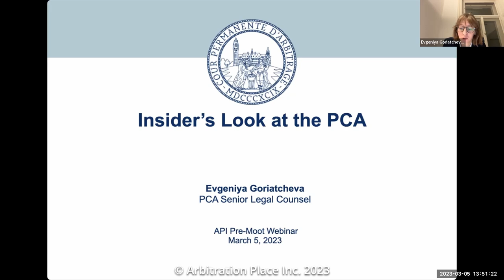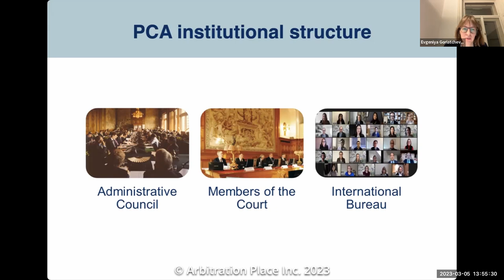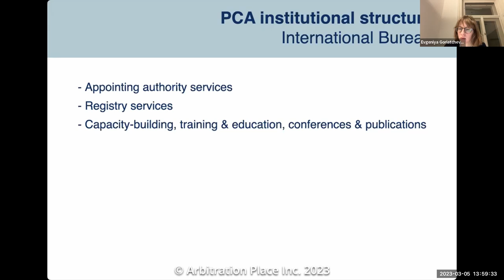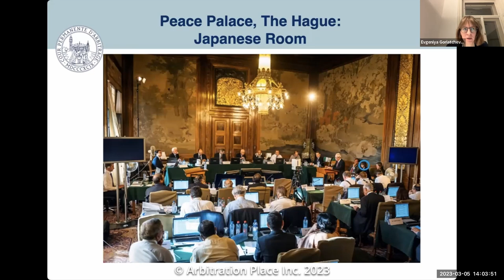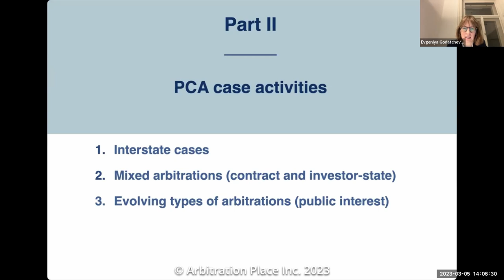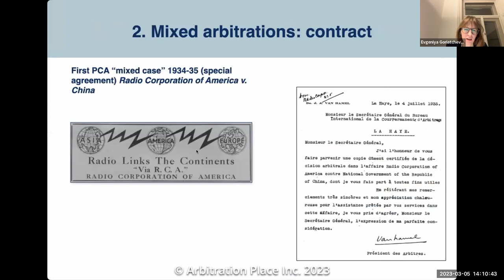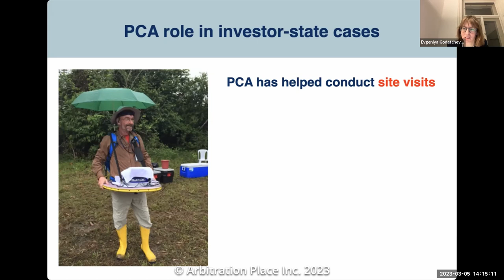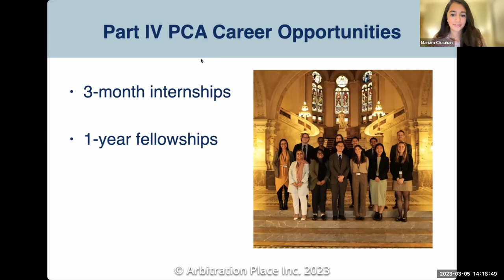Insiders' Look at the Permanent Court of Arbitration and its Rules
Presented by Arbitration Place as part of our 2023 Arbitration Place Invitational ("API) Pre-Moot for the Willem C. Vis International Commercial Arbitration Moot,  held on March 4 & 5, 2023.

With introductions by our Associate General Counsel, Raven Schofield, and featuring speakers:

Evgeniya Goriatcheva, Senior Counsel at the Permanent Court of Arbitration; and

Mariam Chauhan, former Assistant Legal Counsel at the Permanent Court of Arbitration.

For further information on Arbitration Place, please visit our